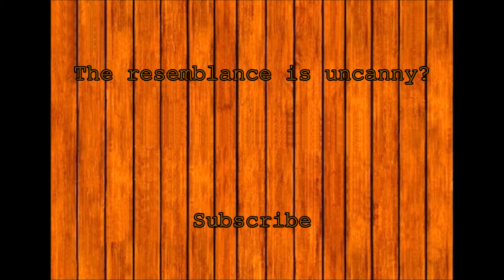Tales of Symphonia: Episode 5: Fathaa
In today's episode, rocks.